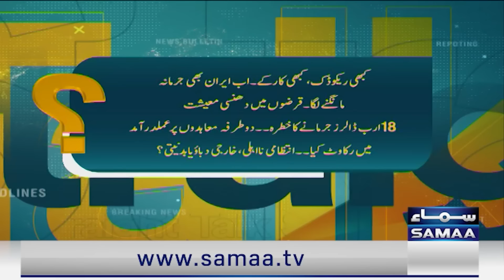Big Trouble for Govt | Iran Warns Pakistan Amid IP Project | Absar Alam Heated Analysis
Final notice to Pakistan: Iran to move arbitration court next month on IP gas pipeline
Project has been facing a 10-year delay since 2014 over proposed US sanctions on the project